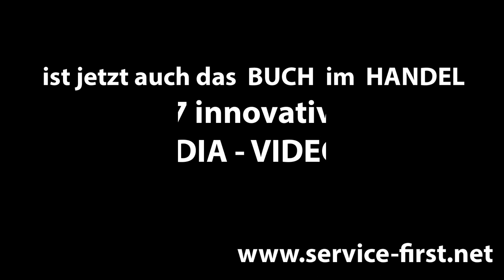58 Image Clip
Service-First: Das neue Buch von Frank Fürste und Harald Wiese - Aufschläge der Profis erlernen und anwenden - erscheint im Laufe des März 2020. Es ist dann auf allen einschlägigen TT-Handels-Plattformen erhältlich. Das Buch ist unter der Mitwirkung von BUTTERFLY, Timo Boll, Richard Prause, Ruwen Filus, Kenta Matsudaira, Hermann Mühlbach und Nina Mittelham entstanden. Nach der DVD, die schon seit einiger Zeit auf dem Markt ist, ist dieses innovative Buch ein besonderes Highlight für alle Tischtennisspieler und Trainer, die ihre Aufschläge verbessern oder dem Nachwuchs bessere Aufschläge beibringen möchten. Besonders innovativ ist die Anwendung des Buches durch die Möglichkeit über QR-Codes zu den jeweiligen Kapiteln insgesamt 58 Videos ansehen zu könne, die die jeweils beschriebene Anwendung oder Methodik noch plastischer in Szene setzen. Das ist für jeden Anwender ein ganz besonderer Mehrwert. Frank Fürste als A-Trainer und seit Jahren erfolgreicher TT-Trainer und ehemaliger Zweitliga-Spieler und Harald Wiese, seit Jahrzehnten im Tischtennissport auch höherklassig aktiv und als Fotograf und Kameramann für die mediale Umsetzung verantwortlich, haben gemeinsam ein Buch herausgebracht, dass sich das Ziel gesetzt hat, den Anwender anschaulich und fachlich kompetent in Sachen Aufschläge vorwärts zu bringen.